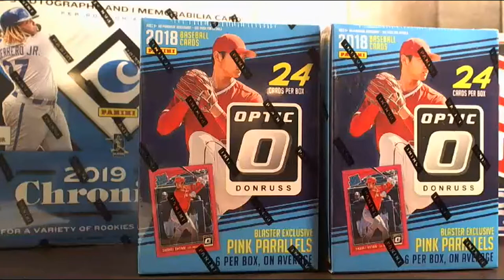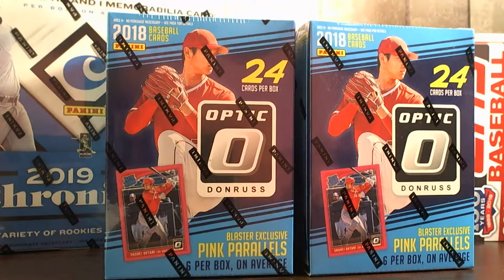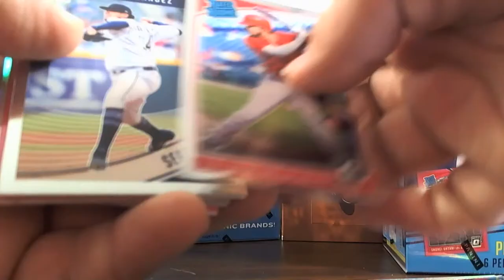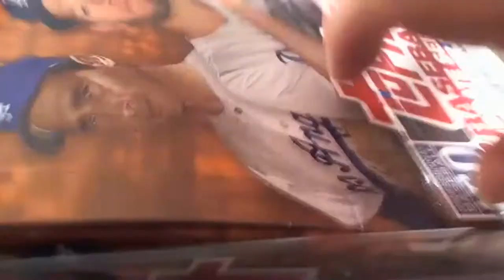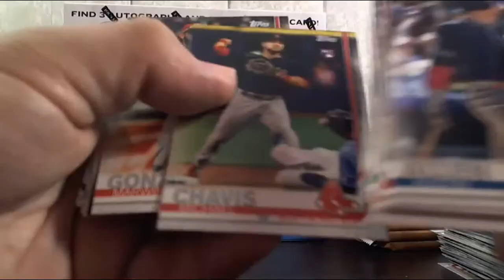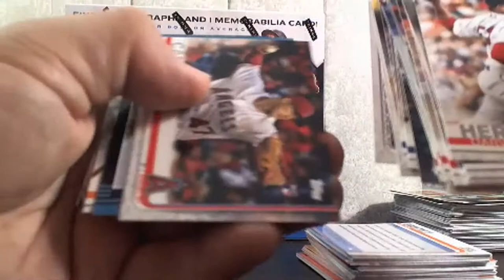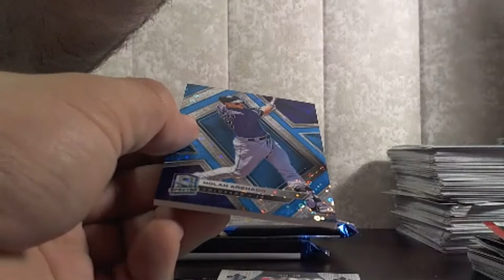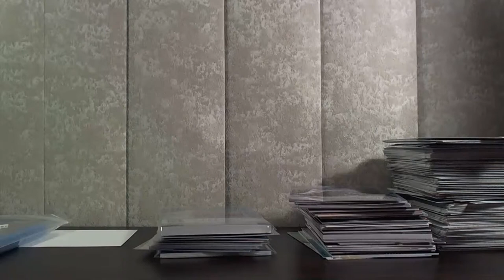2019 topps update panini chronicles 4 box mixer ebay 10/23